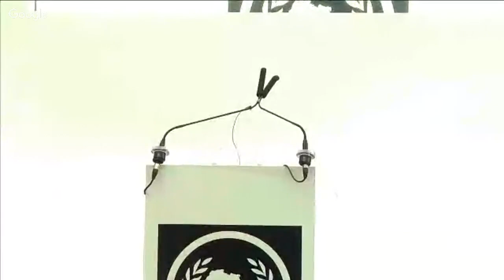PLENARY SESSION 7 : Claude Ake Presidential Lecture (English Streaming)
Keynote Speaker: Dzodzi Tsikata, President of CODESRIA, University of Ghana (Ghana)
Theme: Land and Labour Questions of Agrarian Transformation in Africa
Chair: Nkolo Foe, Ecole normale supérieure (Cameroun), Vice-President of CODESRIA